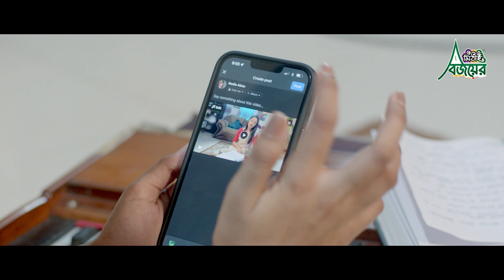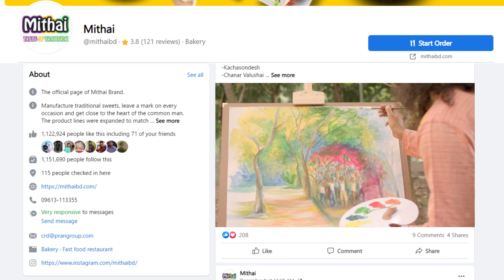Pran | Mithai | Victory Day | OVC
Director : Md Inhaz Uddin Shoyab
DOP : Kazol Hosain
Pran Production House